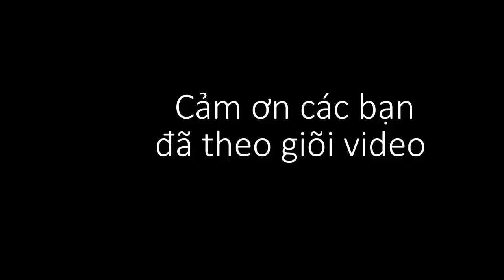Cách sử dụng hạt lọc kaldnes trong lọc nước hồ cá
- Cách sử dụng hạt lọc kaldnes
Sử dụng hạt lọc kaldnes trong lọc nước hồ cá
Khống lượng hạt lọc kaldnes dùng trong bể lọc chiếm 25% thể tích bể, trong xử lý nước thải thì dùng 35% thể tích bể xử lý.
VD; Bể của bạn có thể tích 1m3 nước thì bạn có thể dùng 0.25m3 hạt lọc kaldnes tương ứng với 25 kg hạt kaldnes.
Hạt lọc kaldnes được đưa vào ngăn sục khí, ngăn sục khí này có tác dụng khuấy đảo kaldnes trong bể dưới tác dụng của hệ thống phân phối khí.
Điền thông tin vào link bên dưới để nhận được hỗ trợ
Đăng ký làm nhà phân phối giá thể vi sinh và tấm lắng lamen lamella của chúng tôi:
 Mọi chi tiết về sản phẩm lh:
Công ty TNHH Công Nghệ Môi Trường Nam Trung Việt
Đc: 88-90 đường số 3, khu dân cư himlam, P. Trường Thọ, Q. Thủ Đức, Tp, HCM